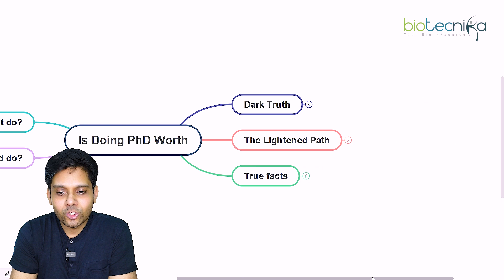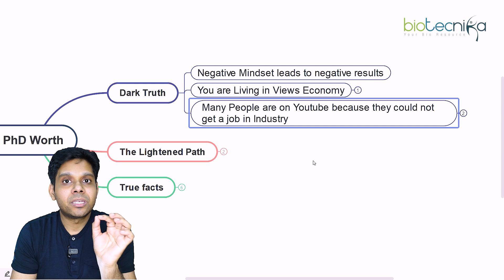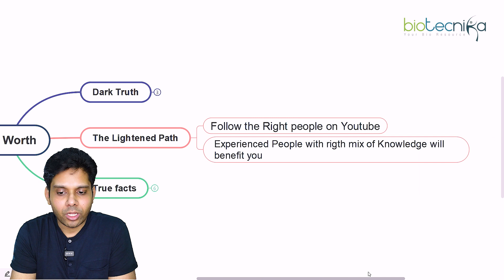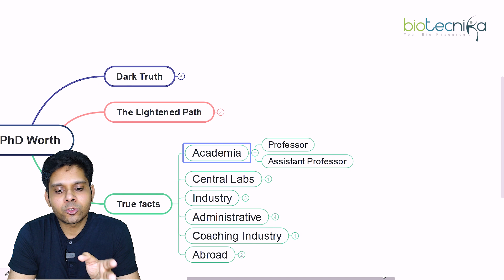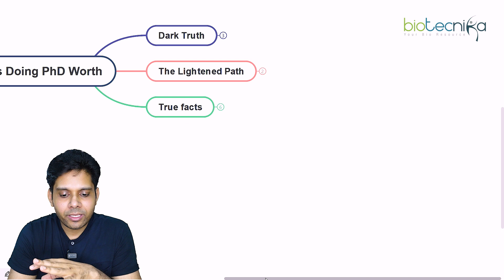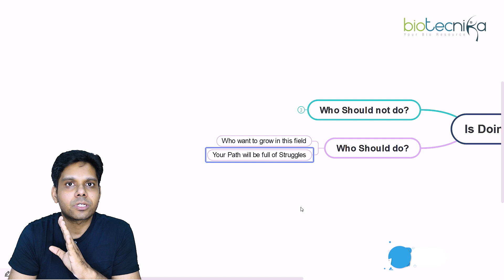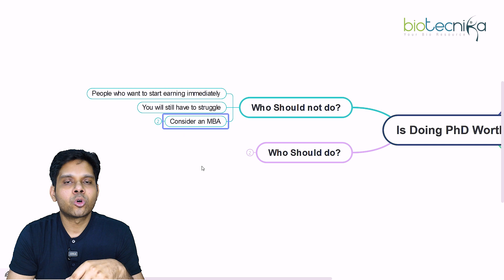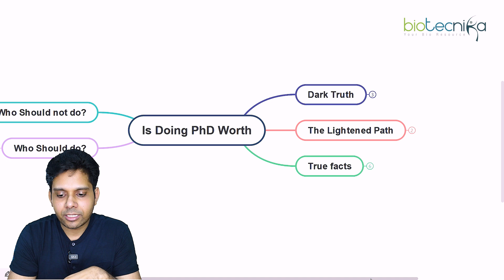Is It Worth Doing PhD in India? Reality Check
Is It Worth Doing PhD in India? Reality Check, Is Doing PhD In India Really Worth It? The Real Truth. PhD from India, Should you do PhD in India, Scenario of PhD in India, PhD Degree in India advantages, should you do Phd in India?, Should you get PhD degree India?, Should you do PhD in India? Get all your questions answered in this video.